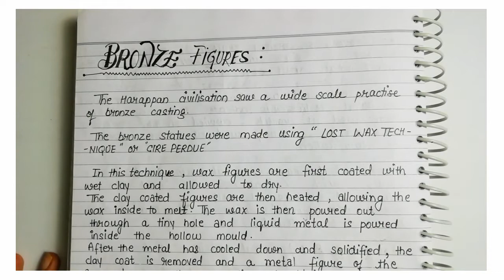Bfa theory lesson 2 INDUS VALLEY CIVILIZATION SCULPTURES, POTTERY, ORNAMENTS etc#bfa